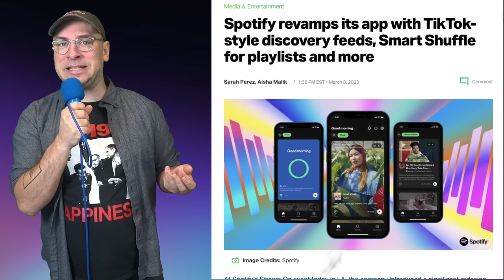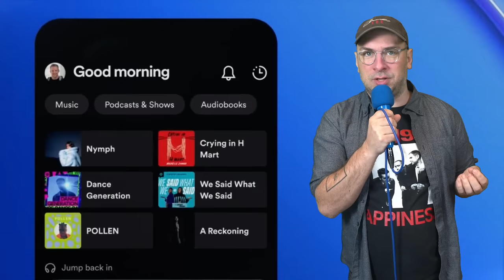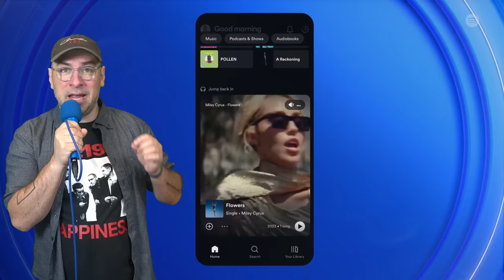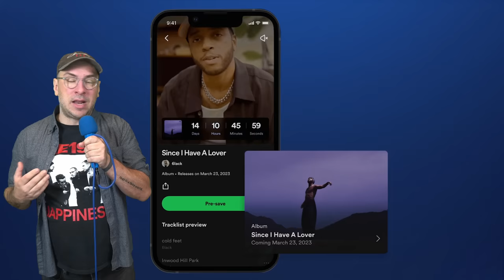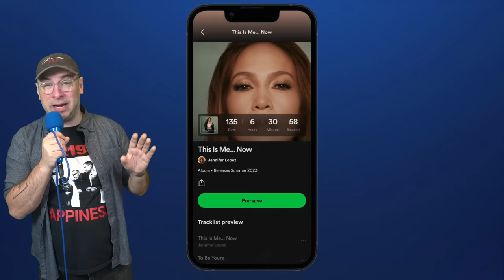What Musicians Should Know About Spotify 3.0 In 6 Mins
Spotify announced its new user interface, TikTok-like feed and 3.0 version and I explain how the features change the game for musicians.

Chapters:
0:00 Spotify's 3/8/23 Stream On Event Explained To Musicians
1:21 The TikTok Like Feed On Spotify's Homepage
3:13 Spotify's New Countdown Feature
5:06 New Ways To Sell Fans Merch

Get the lowdown on Spotify's game-changing 3.0 version and its exciting new features in this insightful breakdown. From the TikTok-inspired feed on Spotify's homepage to the innovative Countdown feature and fresh ways to sell merch to your fans, discover how these updates are set to reshape the music landscape for musicians. Tune in to learn how to leverage these features to boost your music career. Don't miss this in-depth analysis of Spotify's 3/8/23 Stream On Event, designed especially for musicians looking to make the most of these exciting developments.